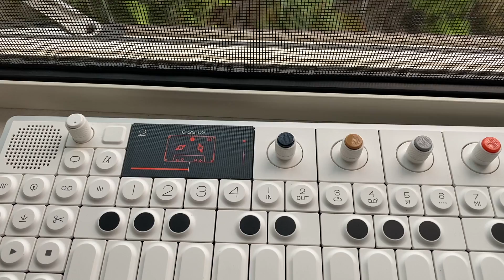Nostalgic Electro Beat|ROLAND MC909,OP1-Field live SESSION|"kawaranu-hibi"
ROLAND MC909 and teenage engineering OP-1 field Nostalgic Electro Beat Session.